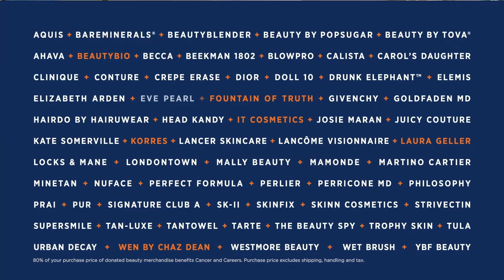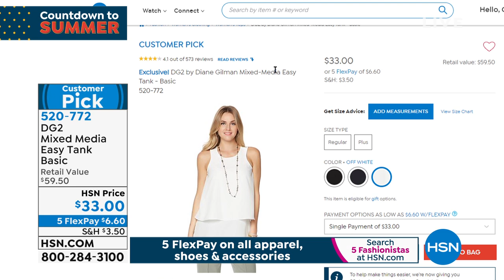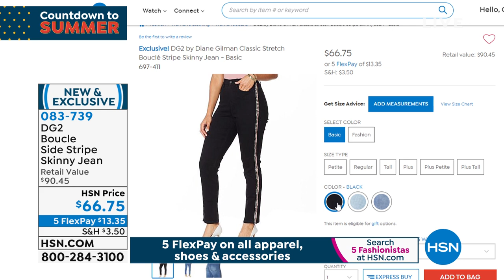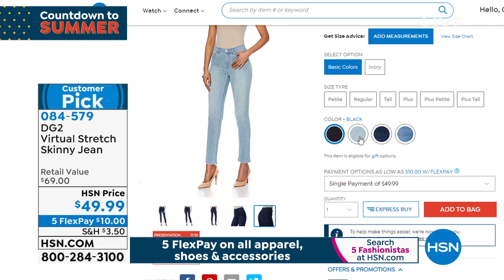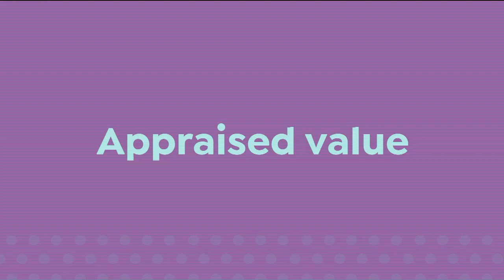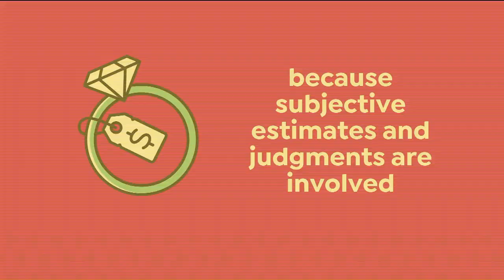HSN | Diane Gilman Fashions Anniversary 05.10.2020 - 03 PM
A coordinated collection showcasing modern fashion with a classic comfort that flatters any figure. Build a versatile wardrobe beginning with the signature jeans and pair with the flattering fashions offered in beautiful new prints and vivid colors.